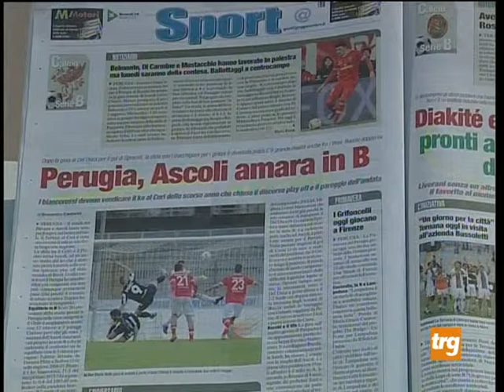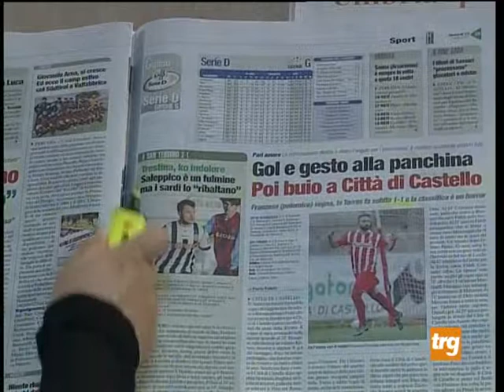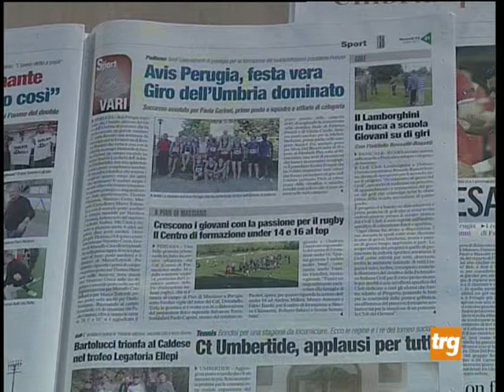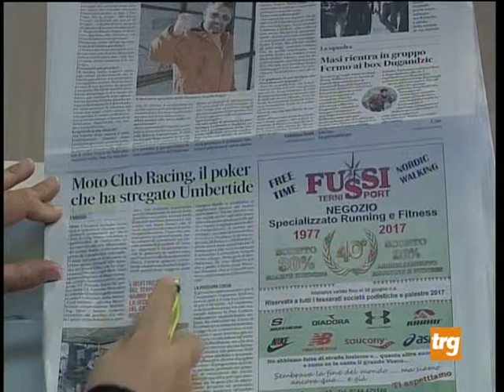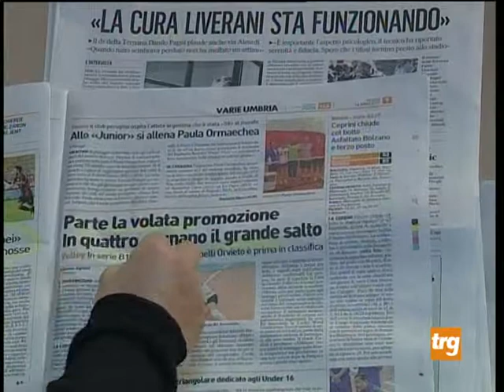Rassegna 2 sport